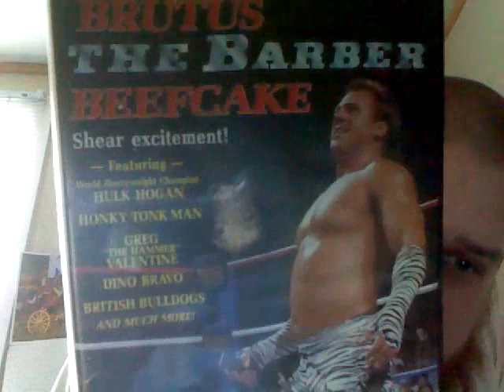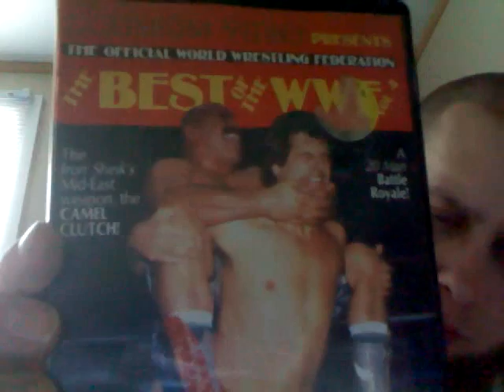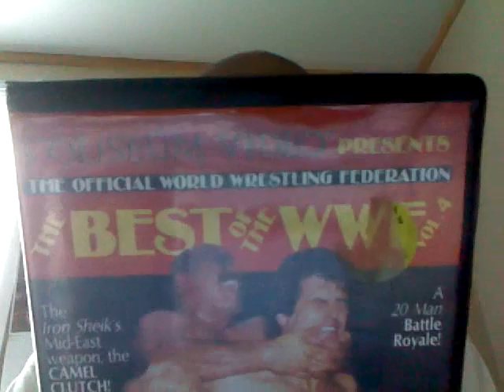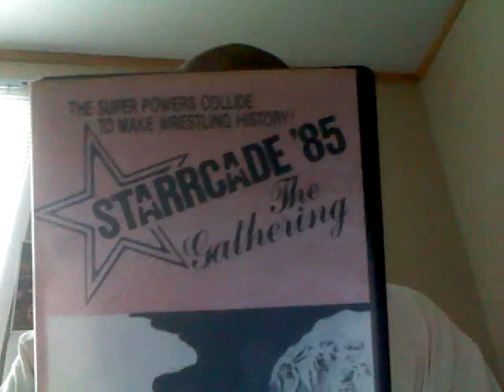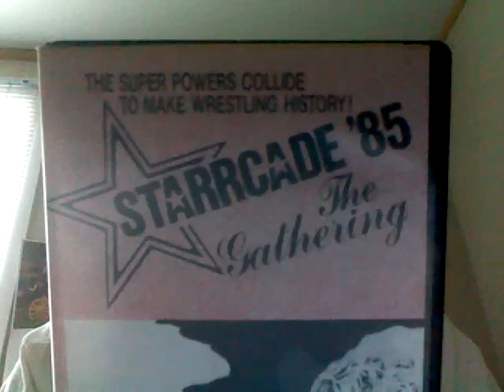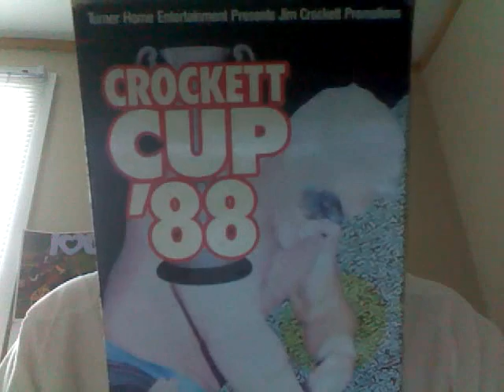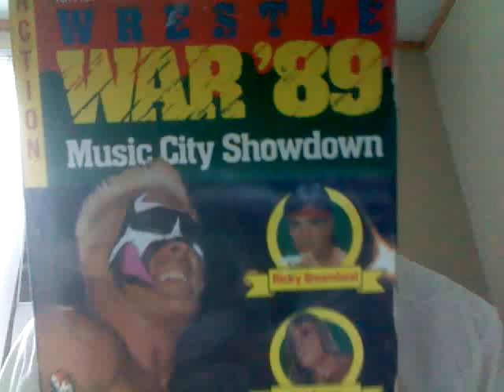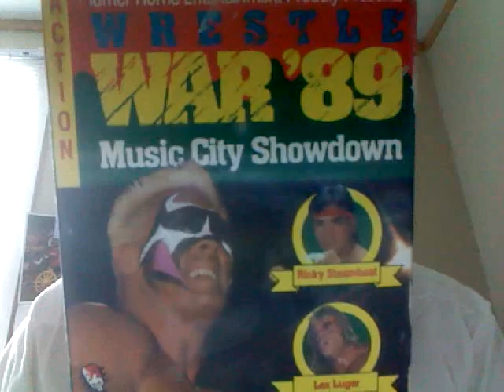WCW / NWA / WWF unboxing. Starrcade, Clash, Wrestle War, Crockett !!!